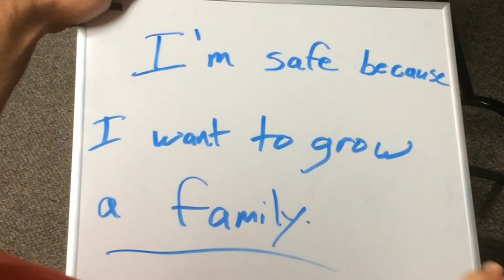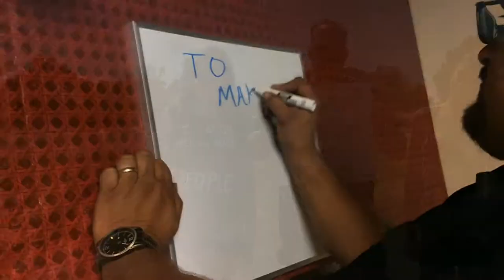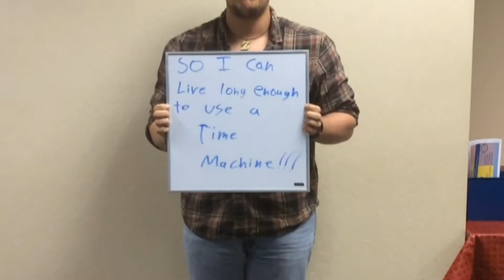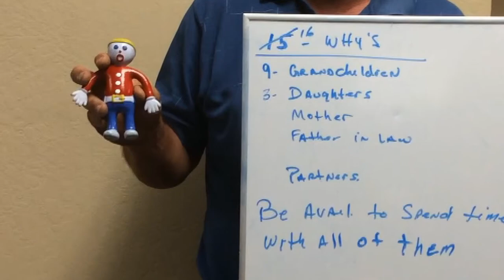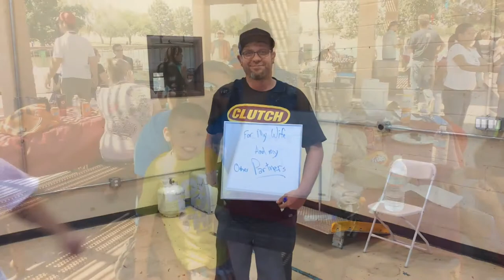What's Your Safety Why - Arizona